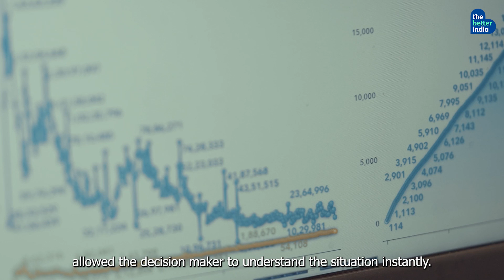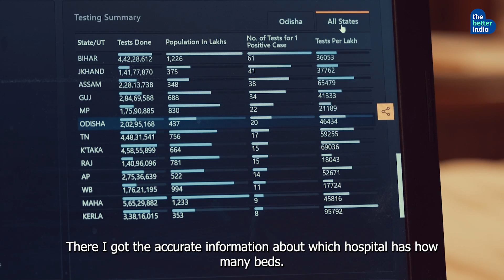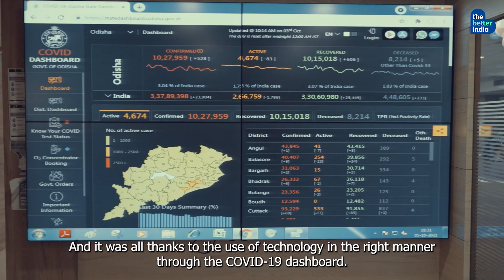How a Dashboard Helped India Fight COVID-19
In a battle where Covid-19 disrupted lives and livelihood, the Govt. of Odisha turned to Analytics to develop a public dashboard with the help of SAS to provide timely information to the citizens and make critical on-ground decisions to fight this war against the pandemic and save the lives of people.